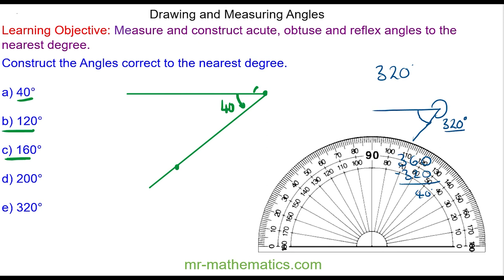Drawing Angles using a Protractor | Mr Mathematics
Angle Properties 1 of 8: Drawing and measuring angles

About Me
My name is Jonathan Robinson, and I am passionate about teaching mathematics. I am Head of Maths in the South East of England and have taught for over 20 years. I am proud to have helped teachers worldwide continue engaging and inspiring their students with my lessons.